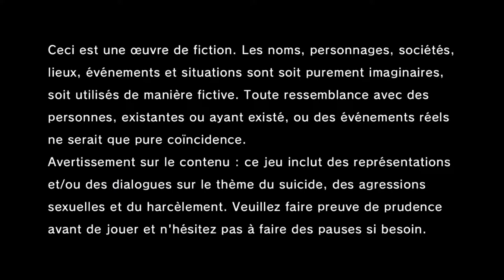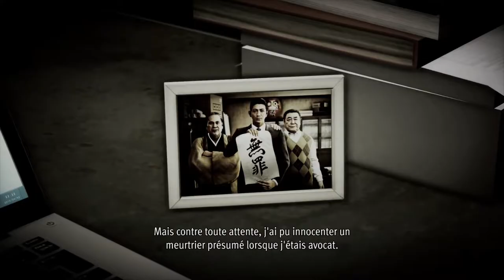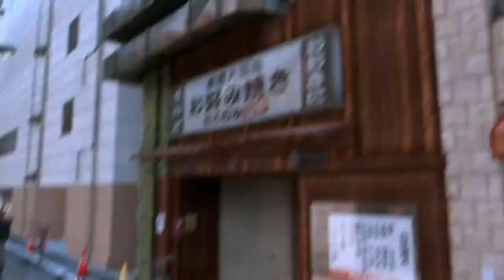Lost Judgment Gameplay (Xbox One)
Bonjour ou Bonsoir a se qui vont regarder la vidéo , voici une vidéo sur le jeux Lost Judgment sur Xbox One.

                                      Mr Gwend56

ビデオを見てくれてありがとう、青い親指とあなたに感謝する小さなサブスクリプションを忘れないでください。